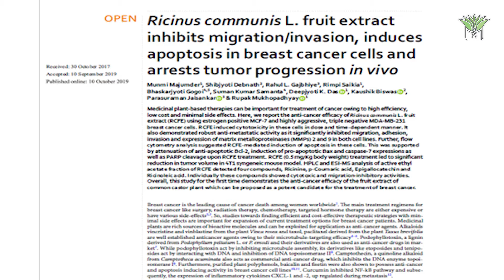RICINUSOVO ULJE: LEKOVITOST I UPOTREBA | Prof. dr Mirjana Stojanović Petrović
link na kanal
Prof. dr Mirjana Stojanović Petrović: